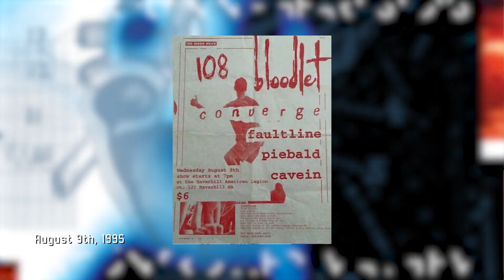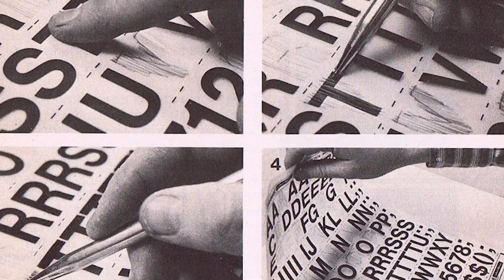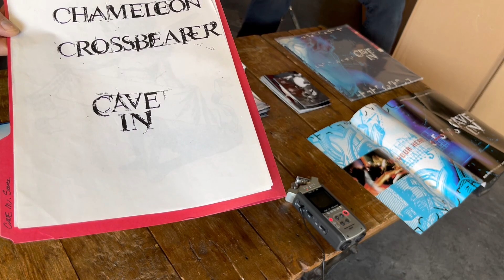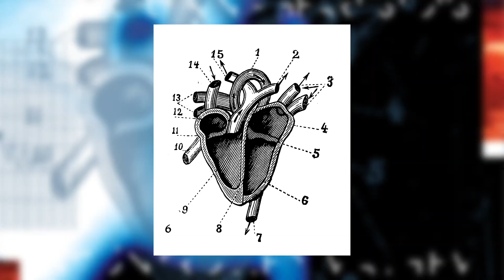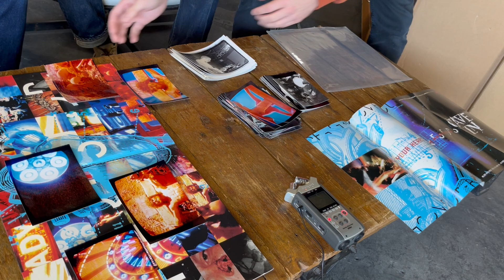CAVE IN 'Until Your Heart Stops' Behind the Cover